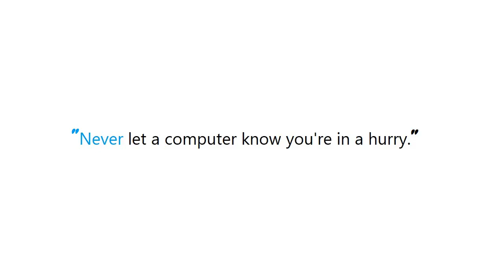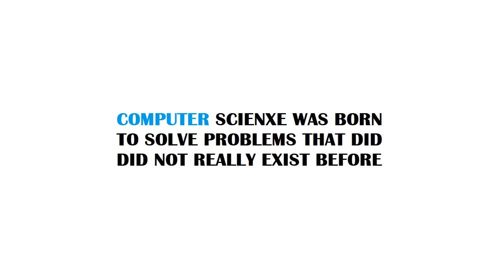PYTHON : Python requests speed up using keep-alive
Guide : [ PYTHON : Python requests speed up using keep-alive ]